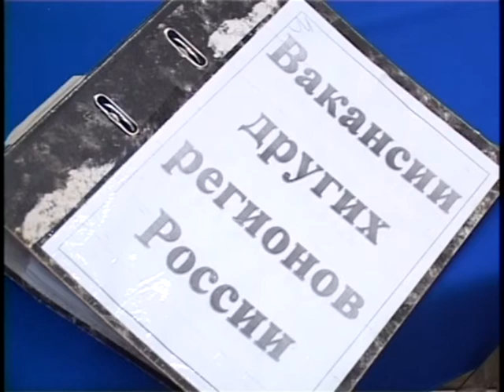В Анапе прошла ярмарка вакансий